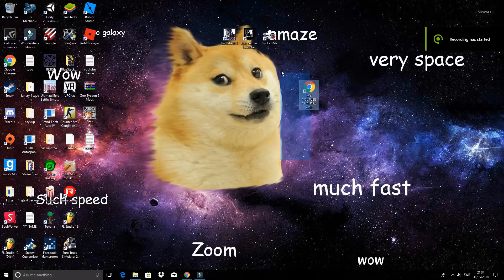Removing My Youtube Channel! (Despacito 2 Confirmed)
sorry guys.

just a joke bro, u just got pranked boi!